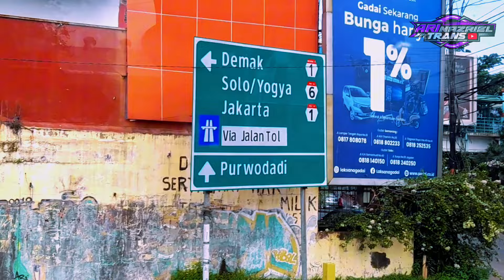PART 2 | MOMEN SPESIAL KONVOI SERU PULUHAN BIS ARTIS | TRIP SEMARANG NAIK RATU MAHER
Assalamaualaikum warahmatullahi wabarakatuh
Oke teman-teman pada video kali ini saya akan melanjutian video dari part 1 melakukan perjalanan trip NOTR ke semarang naik unit SJM TRANS RATU MAHER konvoi bareng puluhan bus artis basuri sudah memasang nada viral yaitu modul dav airhorn sudah pake corong atas ni teman-teman. mw tau keseruannya tonton videonya sampai akhir jangan di skip yaa videonya.
selamat menyaksikan 🤗
Gear                     : Samsung Galaxy A12
Editing                 : - Video ( VN & Capcut )
                                - Thumnail ( Pixellab )